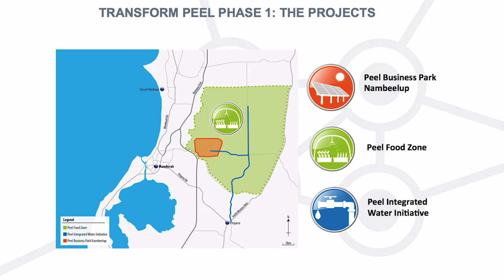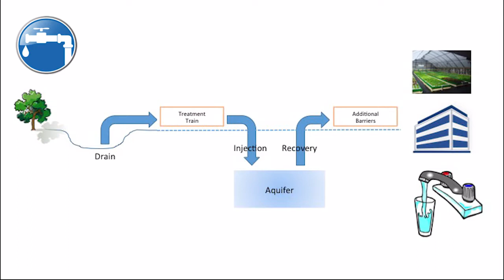Transform Peel Flyover 2016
To showcase the potential of the Transform Peel program we produced a flyover video outlining the key aspects at the start of the project's development.

Transform Peel is devised, developed and delivered by the Peel Development Commission

Transform Peel comprises three integrated, strategic elements:  a 28,000 ha Peel Food Zone, a 1,000 ha Peel Business Park and the Peel Integrated Water Initiative.  It is a 35 year program which is projected to culminate in $16.2 billion pa economic output by completion in 2050.

The $49.3 million transformational program is currently funded by the Western Australian Government’s Royalties for Regions program.

Why is Transform Peel important?

It caters to a rapidly increasing population (growing from 130,000 to 440,000 by 2050), achieves better environmental outcomes for the Peel-Harvey catchment and estuary, and secures food production for the Perth Metropolitan region. It answers imperatives of diversifying the Peel economy, creating jobs, improving competitiveness, fiscal sustainability and delivering innovation. It is unique and ambitious – the focus on sustainable food and water supplies for the region makes it unlike anything previously conceived.

Transform Peel Program Management Office

The Program Management Office (PMO) is the Peel Development Commission.  In a unique departure from their standard role of facilitating, activating and advocating, the Commission is operating the PMO of the program and for the first time, a Development Commission is directly managing a program.